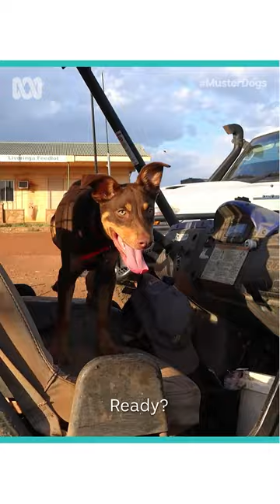Puppy bloopers from Muster Dogs ... Look for the snake! 🐍 | Shorts | ABC Australia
They say to never work with children and animals... well, the Muster Dogs production team had a taste of that lesson! … Look out for the snake!! 🐍

Watch the whole series of Muster Dogs on ABC iview, available now